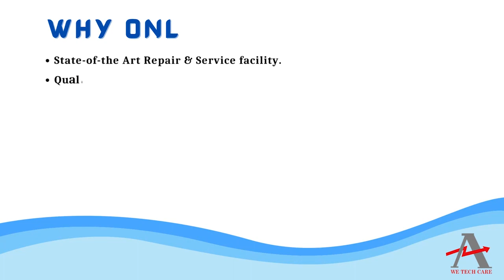Siemens 6ES5301 3AB13 PCB Board